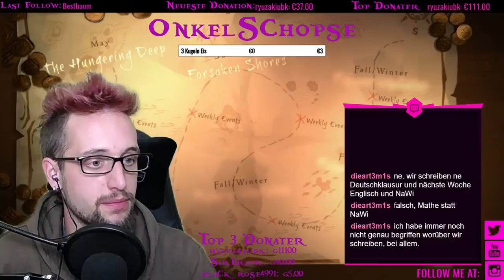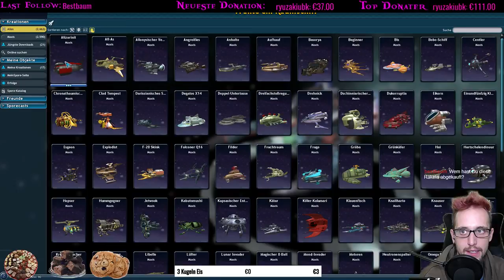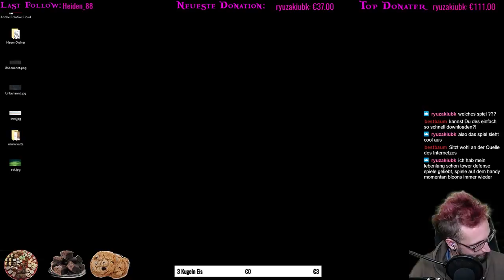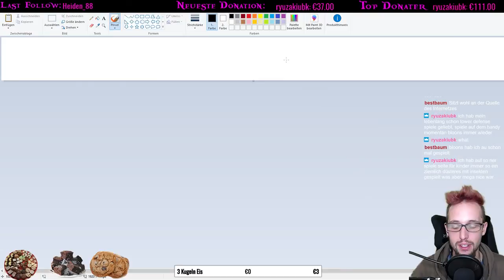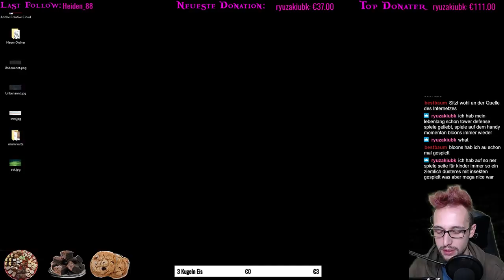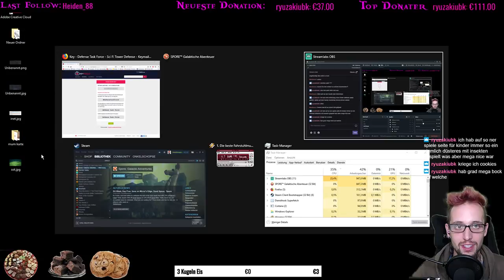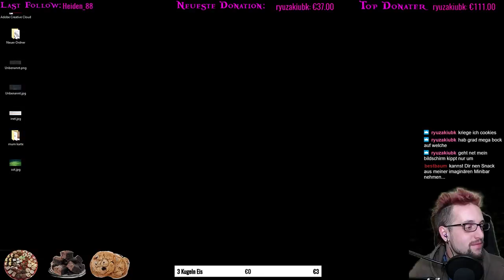Spore vom 24. Sep 18 | 003 | Onkelschopse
Na Kinnerz, wenn euch das Video gefällt, Abo nicht vergessen ;-)